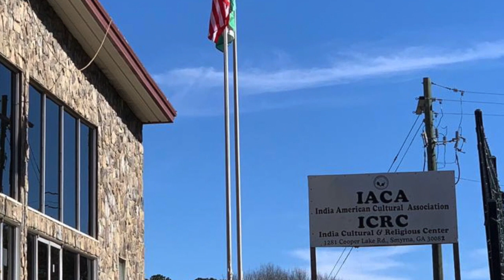HIGHRES IACAGJC JINGLE HD